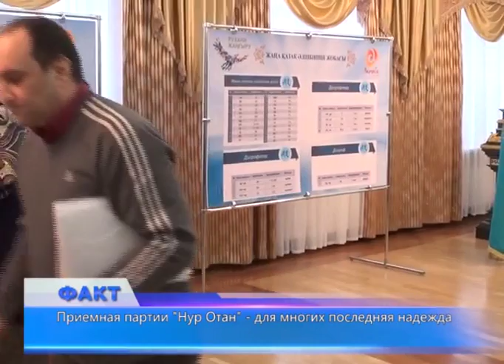Приемная партии "Нур Отан" - для многих последняя надежда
Общественная приемная партии "Нур Отан" принимает очередных нуждающихся. Среди записанных на прием люди с разными проблемами. 45-летний Арзуман Мамлиев инвалид третьей группы. Многодетный отец имеет букет болезней: перенес инфаркт, страдает сахарным диабетом и имеет проблемы с позвоночником. Живет Арзуман только на пособия, и с досадой говорит, что при всём желании не может трудиться. Поэтому пришел с просьбой оказать ему материальную помощь. В основном сегодня граждане поднимали вопросы обеспечения жильем, жилищно-коммунальной сферы, трудоустройства, некоторые жалуются на действия отдельных должностных лиц. Большой интерес у населения вызывает возможность получить государственное или арендное жилье. Судя по количеству обращений, можно сказать, что именно в этой сфере накопились вопросы. Такие встречи с гражданами в общественной приемной правящей партий проходят регулярно. Часто подобные приемы граждан воплощаются в реальное решение их проблем, говорят нур-отановцы.